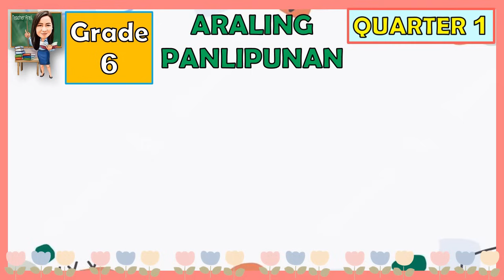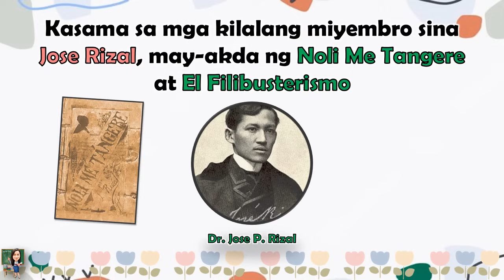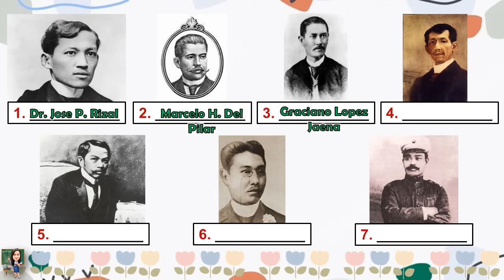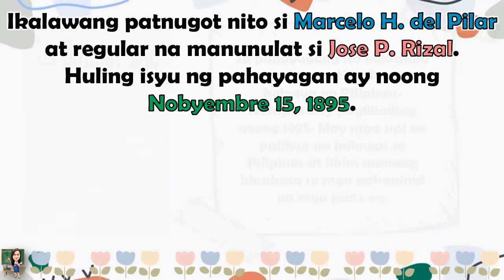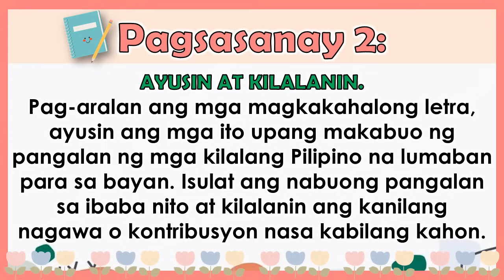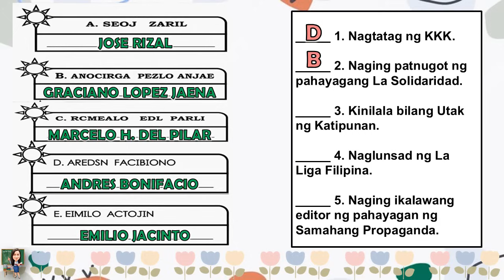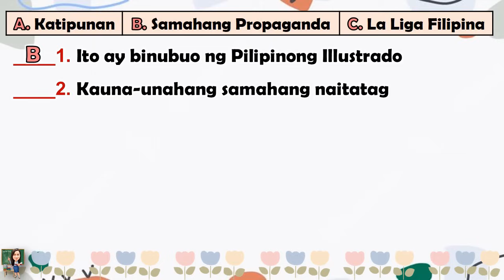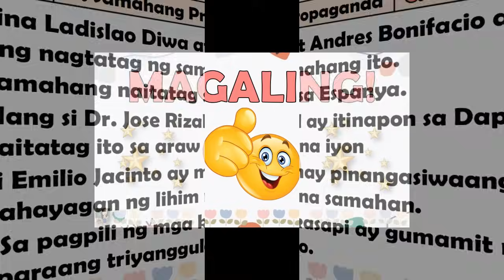ARALING PANLIPUNAN 6 QUARTER 1 WEEK 2 PAGKAKATATAG NG KILUSANG PROPAGANDA AT KATIPUNAN | MELC-BASED